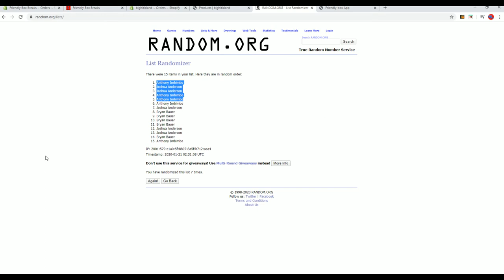2017 Panini Chronicles Baseball Hobby Box FILLER A ID 17CHRONBB2TR840